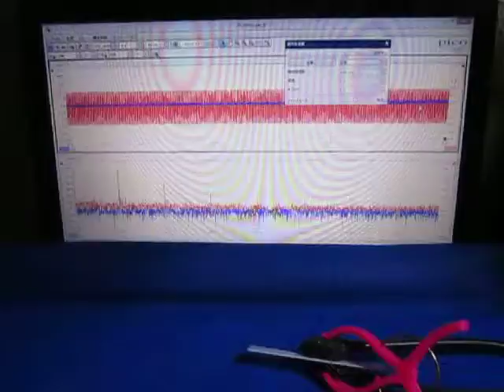超音波制御実験 Ultrasonic control experiment （超音波システム研究所 ultrasonic-labo）